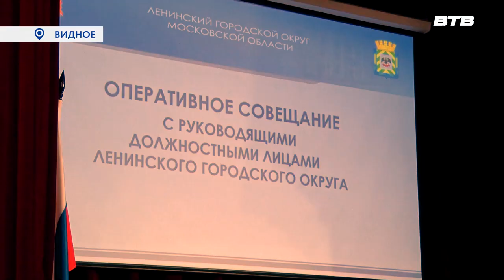ОПЕРАТИВНОЕ СОВЕЩАНИЕ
Неделя традиционно началась с оперативного совещания у главы Ленинского городского округа. Начальники управлений и руководители муниципальных предприятий отчитались о проделанной работе в сентябре и наметили планы на перспективу. Что интересного случилось в округе, узнала Юлия Погосьян.